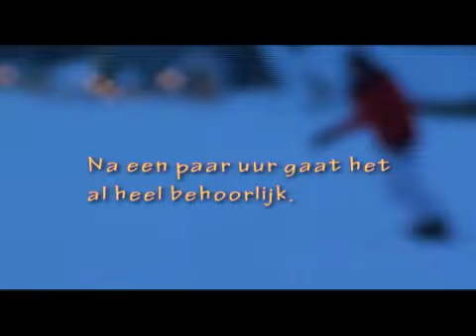Boshuis ski dec 2010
filmpje deel 1